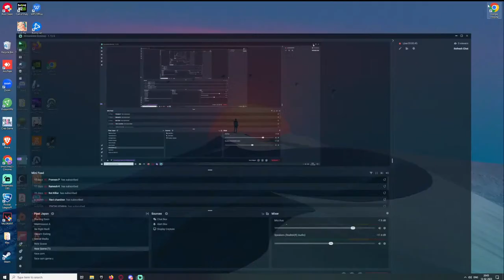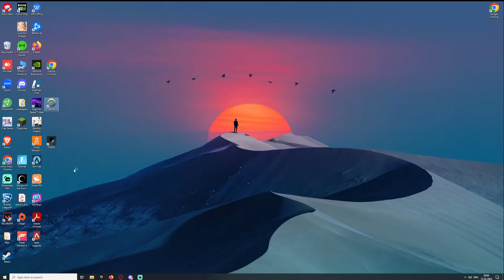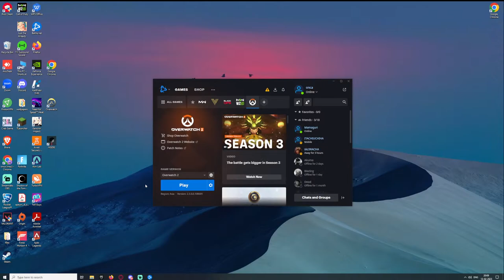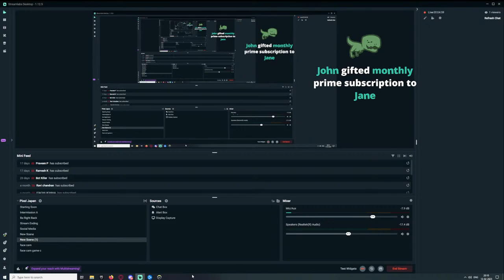is it true boiss ??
And make sure to share our channel with your friends so that they too get to be a part of this amazing community.

Here are the specs for the PC with which I stream:
RTX 2060 6 GB graphics card
16 GB ram memory

Here is the hardware which I use to play:
HP mouse C2500
Black shark V2 X

Here are the games which I play:
Apex Legends
Valorant
PUBG Mobile
Among Us
Fortnite
Minecraft
Fall Guys